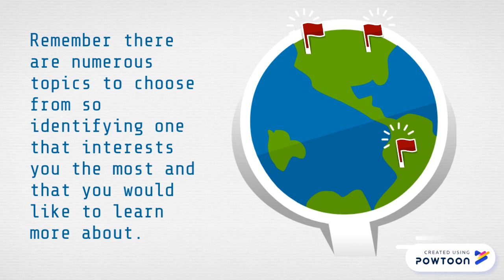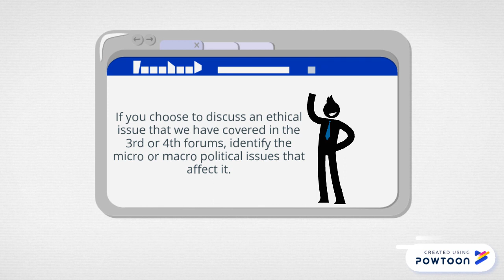CNA783 Assessment 2